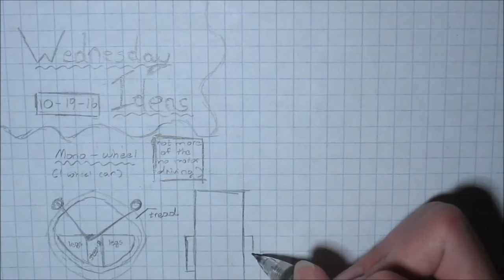Wednesday Ideas - 10.19.16 - Lego Technic Mono-Wheel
I just got a brick link order with lots of treads and I noticed that you can make a wheel by attaching them together! Then I decided to design this vehicle.